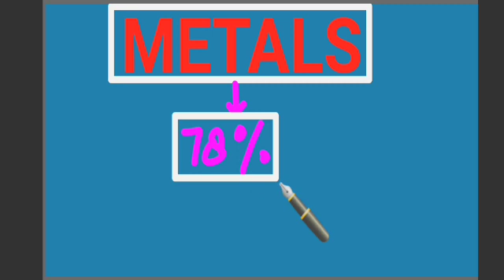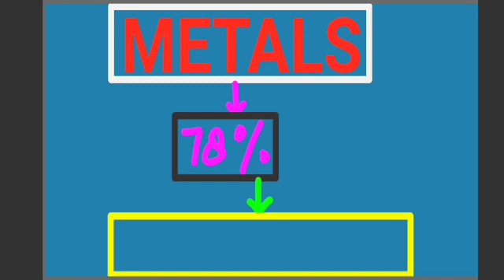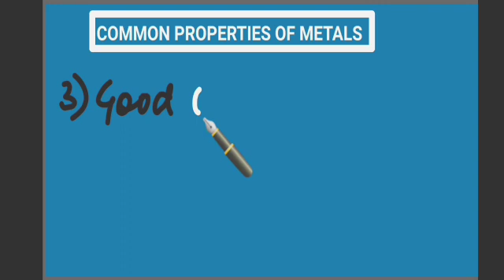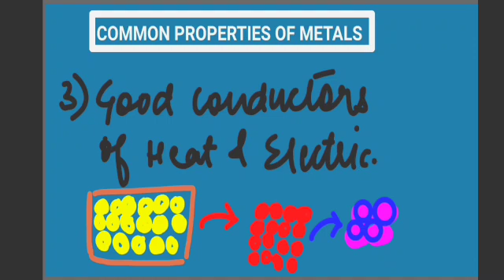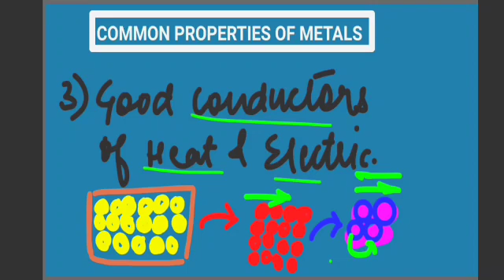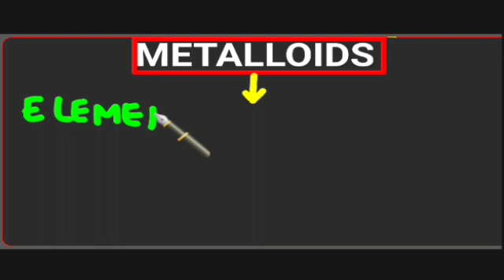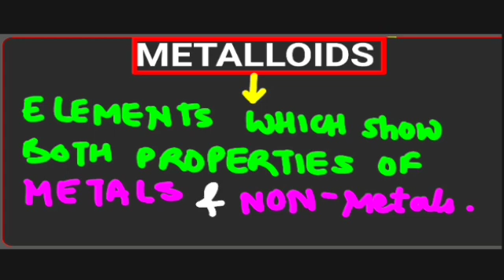METALS , NON - METALS AND METALLOIDS